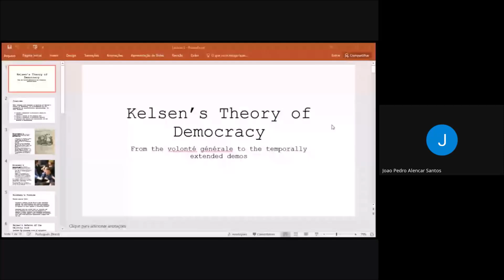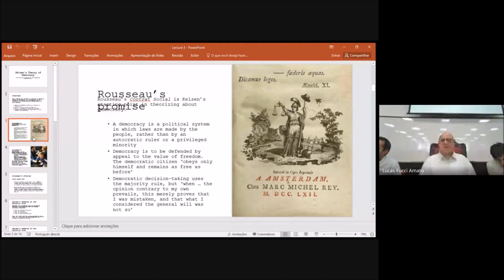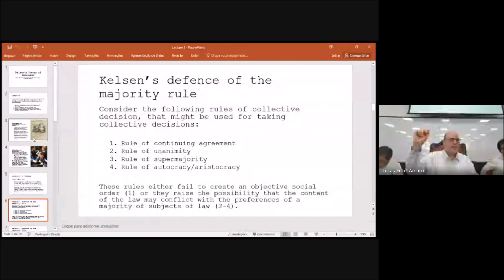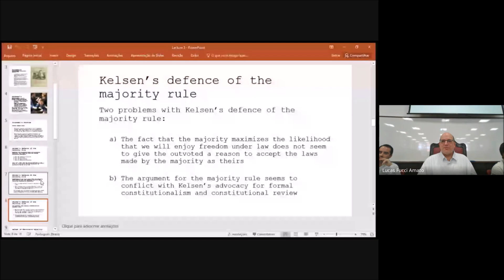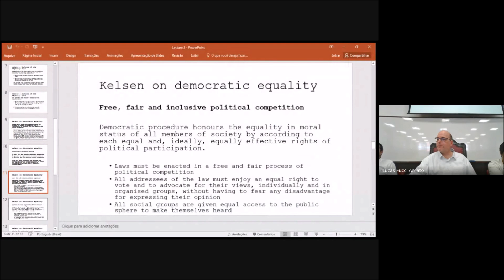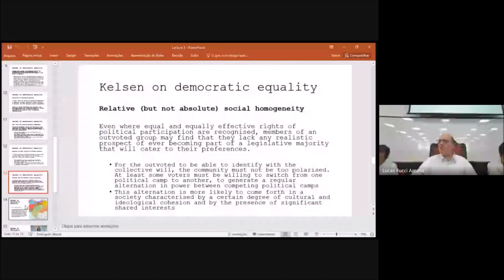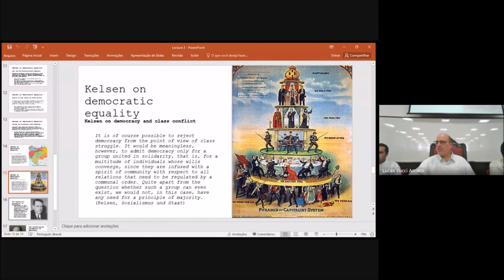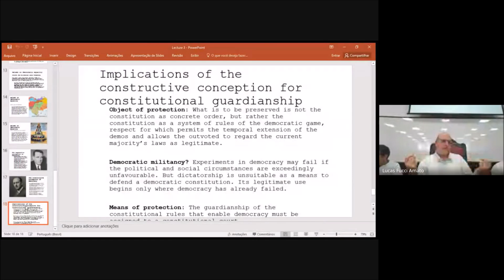Lars Vinx: Hans Kelsen’s Political and Constitutional Theory - at University of São Paulo Lae School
Playlist Lars Vinx Lectures on Kelsen and Schmitt at the University of São Paulo Law School

Coordination: Prof. Lucas Fucci Amato, Associate Professor of Jurisprudence and Philosophy of Law at the University of São Paulo Law School

Guest Chair: Prof. André Luiz Freire, Catholic University of São Paulo (PUC), Brazil

Organization committee: Professor Lucas Fucci Amato (Department of Jurisprudence and Philosophy of Law, USP), Nicolas Bortolatto Garcia Costa, Rodrigo Marchetti Ribeiro and Daniela Gueiros Dias